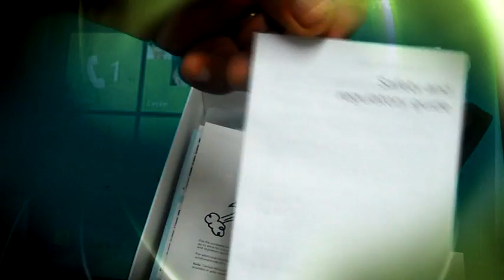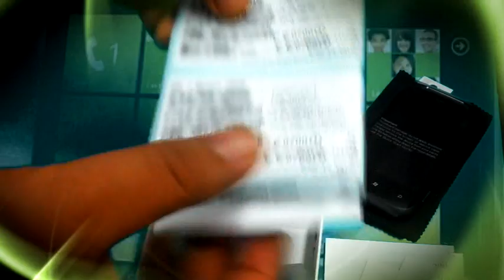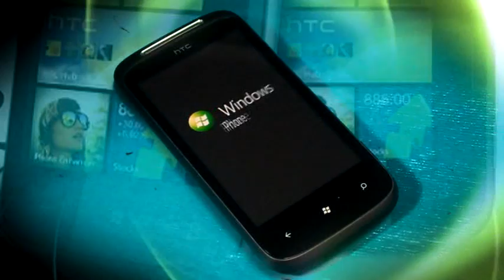Christopher Abary HTC 7 Mozart Users Trial Promo "unboxing video"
This is my first task video for the HTC 7 Mozart users trial promo. Thanks to my friends and love ones who supported me and inspired me to join.

This is the link to the HTC 7 Mozart users trial promo.

Thank You HardwareZone for giving me a chance to test this Phone. Thank you HTC for release another powerful Phone.